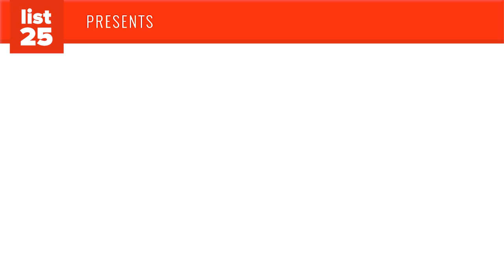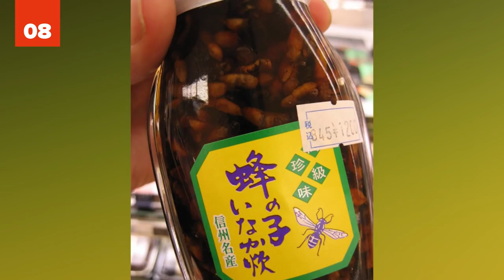25 Super WEIRD Japanese Foods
If you’ve ever been to Japan, maybe you’ve tried these super WEIRD Japanese Foods. These spicy, stinky, and slimy foods are part of a delicious buffet of super weird Japanese foods. These weird Japanese delicacies will have you standing in line for these weird but tasty treats. Get ready to get hungry with these super weird Japanese foods!

These weird Japanese snacks are considered delicacies but you may consider them just too odd to try. If you have a strong stomach, you should sit down and try some of these interesting Japanese foods. More impressive than the amazing Japanese inventions are these crazy Japanese foods. From the visually stunning to the the potentially deadly, the Japanese have a taste for some super weird foods. Do you feel like some amazing Japanese food with a weird twist?

A visit to Japan is not complete without some food-based adventures! Try Harumon for a mystery meat treat or Basahi for a taste of horse meat. More of a fish person? Try Tarako or Ikura for some yummy fish eggs. Feeling brave? Try Shirouo no Odorigui and feel the tiny living fish dance down your throat as your eat them. Want something crunchy? Try Inago no Tskudani, crunchy grasshoppers, or Hachinoko, delicious baby bees. Want something you can only get in East Asia? Try Kujira ba Iruka, deep fried whale tale, or Fugu, a potentially deadly puffer fish, but make sure your chef is licensed or you could be hospital bound! Get your napkins and soy sauce ready and dig into some of these 25 Super Weird Japanese Foods!